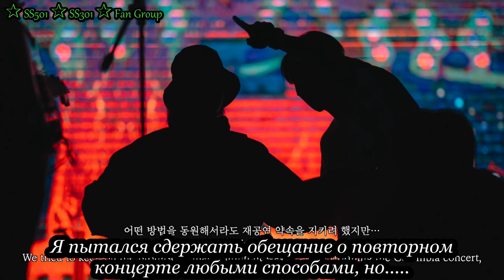Сообщение для Henecia Колумбии / A message to the Colombia Henecia (rus sub)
Hola, soy Kim Hyun-Joong.
En primer lugar, quiero transmitir la triste noticia a todos los fans de Henecia Colombia.
Les comunico que el concierto en Bogota, Colombia,
en esta-gira mundial 'The End of a Dream' ha sido cancelada.
Intentamos por todos los medios cumplir la promesa de un concierto nuevamente
pero desafortunadamente les damos las motclas de que por muchas razones realistas, no sera posible.
No solo yo, tambien Gemini Band y muchos miembros del personal
hemos preparado con mucha emocion este concierto en Bogota
y no tenemos palabras para expresar esta pena...
Pero, considerando a los fans que nos esperan en Colombia,
nos prepararemos de nuevo paso a paso.
Dejaremos atras la pena de no poder disfrutar
una noche esplendida en/Bogota
Y les dedicare esta cancion para todas lasfans de Colombia que me esperan.
A N i gh t of Bogot
Hasta que nos volvamos a ver,
Volveremos y les mostraremos un increible concierto pronto.
Gracias.